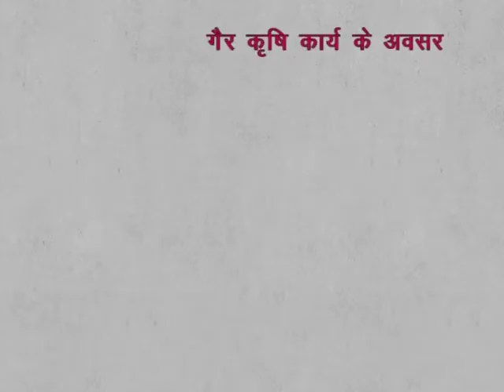CLASS 9th SOCIAL SCIENCE | CHAPTER 16 Nature of Indian economy